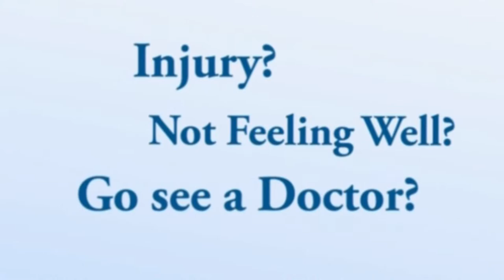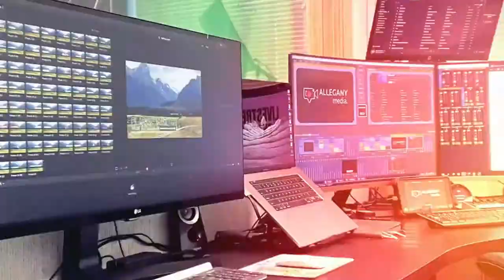Berkeley Springs Indians vs. Keyser Golden Tornado | Varsity Football Game | Sept. 3, 2021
This broadcast is brought to you by our sponsors Keyser Fox's Pizza Den, Timbrook Ford, Belt Paving, Health Matters Urgent Care, First Baptist Church of Burlington, Coldwell Banker Home Town Realty, Amy K. White, Broker, Keyser Moose 662.

We truly cannot do what we do without their support.